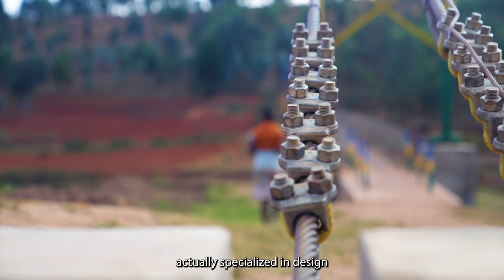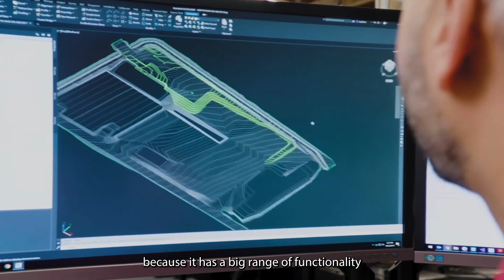Bridges to Prosperity: Connecting remote communities to vital resources in Rwanda and beyond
With support from the Autodesk Foundation, Bridges to Prosperity (B2P) is harnessing the power of Autodesk technology to design and construct long-lasting, cost-efficient trail bridges that connect rural communities around the world to vital resources such as health centers, schools, and marketplaces. In this short video, B2P's Needs Assessment Manager for Sub-Saharan Africa Etienne Mutebutsi explains how the nonprofit used AutoCAD to build the Marenge suspended trail bridge in Rwanda's Nduba Sector, connecting more than 3,000 residents to the capital city of Kigali.